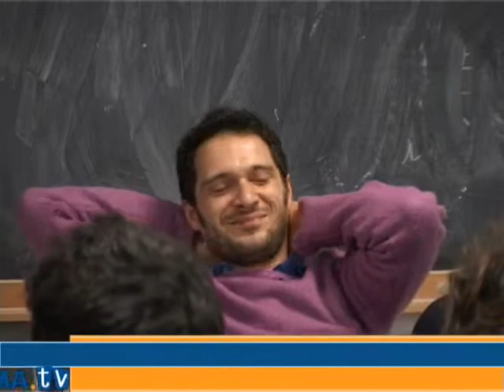Claudio Santamaria alla Sapienza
L'attore è stato ospite del primo Ateneo di Roma, nell'ambito dell'iniziativa "Teatro 30... e Lode"